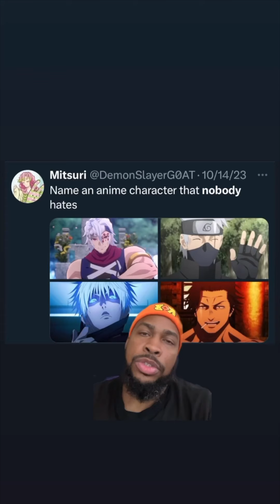Anime Characters Everyone Loves! Part 3 🔥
Who’s your favorite—or most hated? 🤔 We’re ranking the most loved and most hated anime characters of all time! From iconic heroes to notorious villains, find out where your favorite stands! 💥